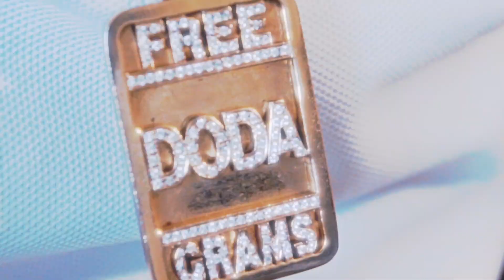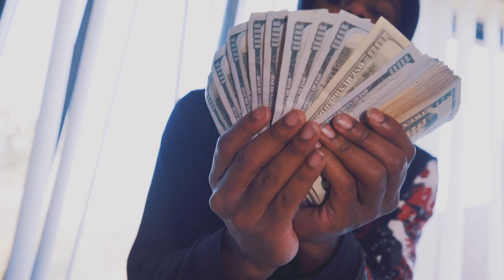Freegrams Boo | Freegrams Doda - Cant Compete Wit Us ( Prod By Gorjis) [Shot By DineroGangRay]